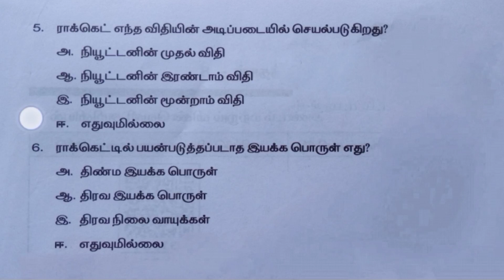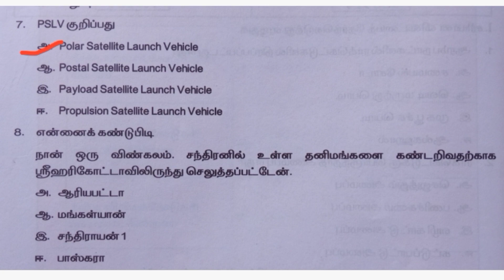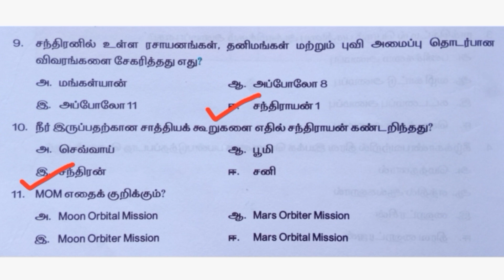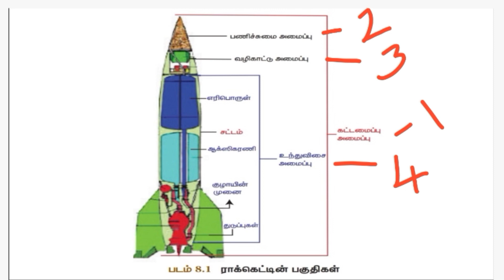8th Science Work Book Unit8 Universe And Space Science அண்டம் மற்றும் விண்வெளி அறிவியல் Work Sheet 8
8th Std Science Work Book Unit 2 Force And Pressure (விசையும் அழுத்தமும்) Work Sheet 2 Answers T/M

8th Std Science Work Book Unit 14 Acids And Bases அமிலங்கள் மற்றும் காரங்கள் Work Sheet 14 Answers

8th Std Science Work Book Unit 17 Plant World தாவரஉலகம் Work Sheet 17 Answers Tamil Medium

8th Std Science Work Book Unit 18 Organisation of Life உயிரினங்களின் ஒருங்கமைவு Work Sheet 18 Ans TM

8th Std Science Work Book Unit 21 Crop Production And Management Work Sheet 21 Answers Tamil Medium